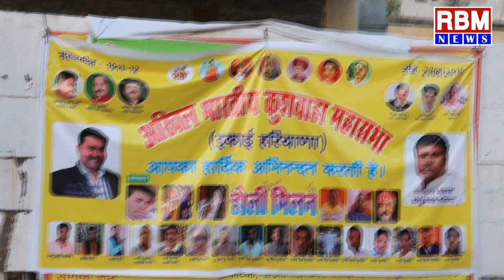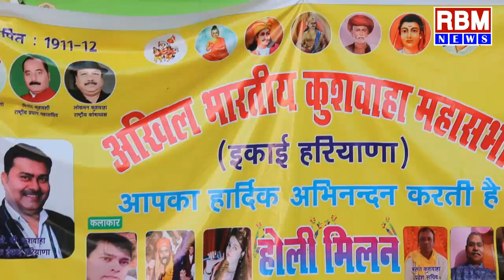गुरुग्राम में कुशवाहा महासभा का होली मिलन समारोह, भोजपुरी कलाकारों ने बांधा समां।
कुशवाहा समाज अपनी ताकत को पहचाने और एकजुट हों : डॉ जे पी कुशवाहा
कुशवाहा महासभा के होली मिलन समारोह में देशभर से आए समाज के लोग, भोजपुरी कलाकारों ने बांधा समां
कुशवाहा, शाक्य, सैनी, माली, मरार, महतो, भगत, वर्मा, मेहता आदि आते हैं कुशवाहा समाज  में
आर बी एम न्यूज
गुरुगाम। अखिल भारतीय कुशवाहा महासभा हरियाणा प्रदेश की ओर से स्थानीय खांडसा रोड में होली मिलन समारोह सह फगुआ महोत्सव का आयोजन किया गया जिसमें दिल्ली, राजस्थान, उत्तर प्रदेश, बिहार, झारखंड, मध्य प्रदेश व हरियाणा के विभिन्न जिलों से लोग शामिल हुए। कार्यक्रम में भोजपुरी गायिका क्षमा पांडेय, भोजपुरी गायक साथी उमेश, कैलाश किशोर झा म्यूजिकल ग्रुप व लिटिल पांडे की टीम ने जमकर धमाल मचाया। पूरा कार्यक्रम अखिल भारतीय कुशवाहा महासभा  हरियाणा प्रदेश के संरक्षक डॉक्टर जेपी कुशवाहा व प्रदेश अध्यक्ष गंगा सागर सिंह कुश्वाहा की देखरेख में संपन्न हुआ। मंच का संचालन साथी उमेश कर रहे थे।
कार्यक्रम में मुख्य अतिथि के रूप में अखिल भारतीय कुशवाहा महासभा दिल्ली प्रदेश के अध्यक्ष बीएल कुश्वाहा, जबकि विशिष्ठ अतिथि के रूप में राजस्थान प्रदेश अध्यक्ष गजानंद सैनी, हरियाणा प्रभारी पवन सैनी, राजस्थान के शंकर लाल सैनी आदि मौजूद रहे।
इस मौके पर समारोह को संबोधित करते हुए डॉक्टर जेपी कुशवाहा ने कहा कि कुशवाहा समाज भारत के सबसे ताकतवर समाज में से एक है। देश व समाज की रक्षा के लिए कुशवाहा समाज के वीरों व महापुरूषों ने देश के गद्दारों व दुश्मनों के साथ अनेक लड़ाइयां लड़ी व अपनी कुर्बानी भी दी है। ऐसे में समाज के लोगों को अपनी ताकत पहचानने की जरूरत है। उन्होंने कहा कि पूरे देश में कुशवाहा समाज की संख्या कुल आबादी का 18 प्रतिशत है उसके बाद भी समाज के लोगों को आबादी के हिसाब से राजनीति व सत्ता में भागीदारी नहीं दी गई है। उन्होंने कहा कि आने वाले समय में वे कुशवाहा समाज का वैवाहिक परचिय सम्मेलन व सामुहिक विवाह का कार्यक्रम भी रखेंगे जिसमें गरीब कन्याओं की शादी की जाएगी।
डॉ कुशवाहा ने बताया कि कुशवाहा समाज के अंतर्गत कुशवाहा, शाक्य, सैनी, माली, मरार, महतो, भगत, वर्मा, मेहता आदि आते हैं। आने वाले समय में इन सभी को एकजुट कर एक मंच पर लाना, अपने अधिकार की लड़ाई के लिए संघर्ष करना व एक दूसरे की हर तरह से मदद करना है।
इस मौके पर अखिल भारतीय कुशवाहा महासभा हरियाणा प्रदेश के संरक्षक डॉ जे पी कुशवाहा ,अध्यक्ष गंगा सागर कुशवाहा ,हरिवंश मौर्य, संजय मौर्य, शंभू प्रसाद कुशवाहा, सुभाष कुशवाहा, श्री राम प्रसाद कुशवाहा, दिलीप कुशवाहा, जनार्दन कुशवाहा, अशोक कुशवाहा, अजय कुशवाहा, शेखर कुशवाहा, डॉ आर के गौरव, जितेंद्र कुशवाहा, राजेश कुशवाहा, जगदेव कुशवाहा, महेश कुशवाहा, कमल किशोर कुशवाहा, धर्मेंद्र कुशवाहा इत्यादि मौजूद थे।
Hi , Welcome to our  RBM NEWS Channel ,